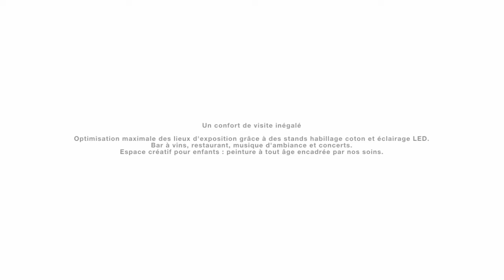art3f toutes les dates 2018 / 2019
art3f: Salons d'art contemporain dédiés aux galeries d'art et aux artistes.

Gallery ART FAIR: Foires d'art contemporain dédiées aux galeries d'art